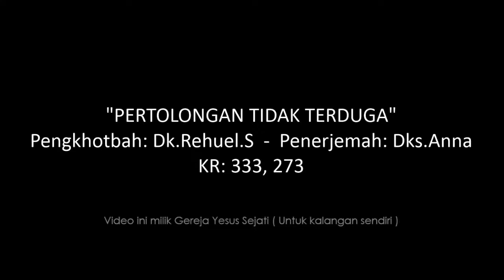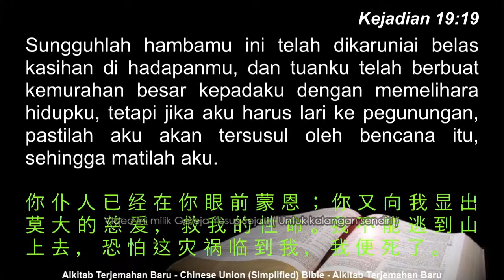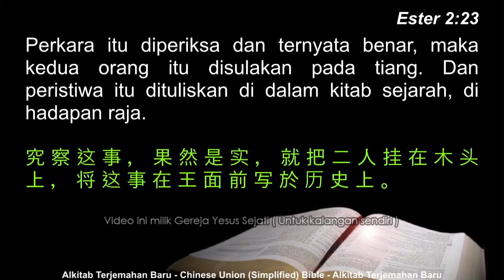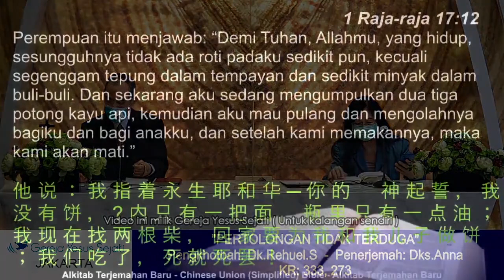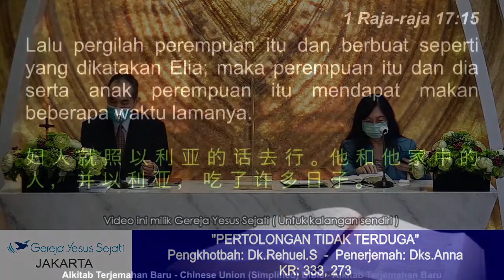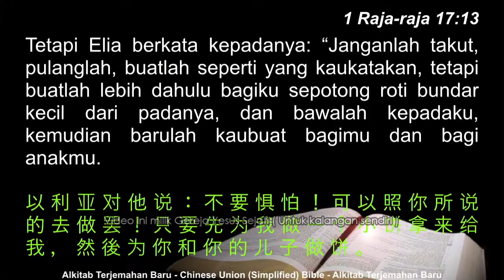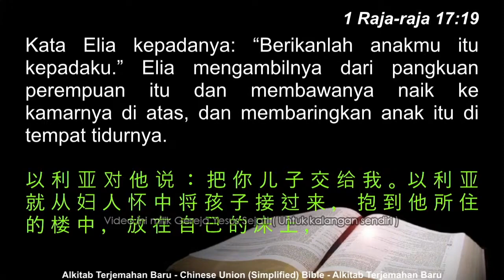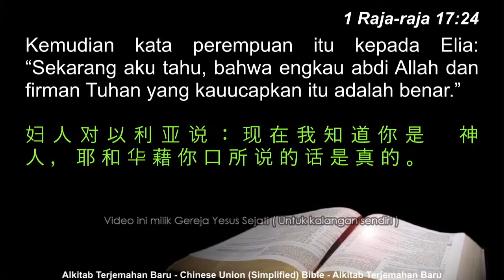Pertolongan Tidak Terduga